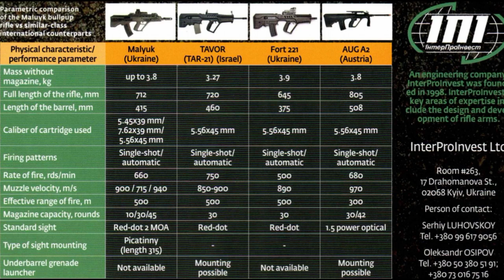Die bislang höhste Evolutionsstufe der AK47: IPI VULCAN - GLOBAL.AG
Das VULCAN / Malyk Sturmgewehr von Inter Pro Invest Group ist die modernste Kalaschnikow der Welt, dicht gefolgt vom Galil Ace.

Published by

GLOBAL.AG
Security&Communication
Berlin - Kiev - Tel Aviv